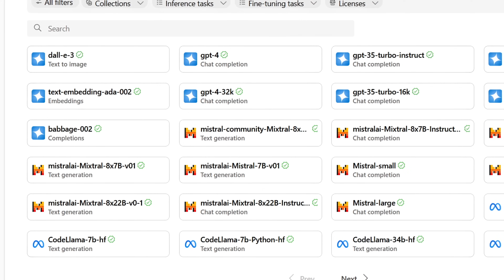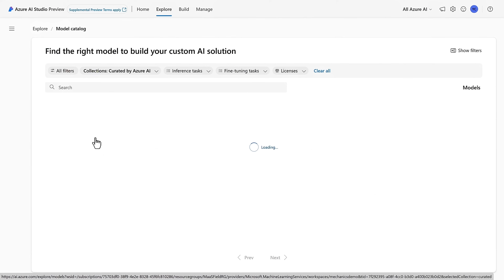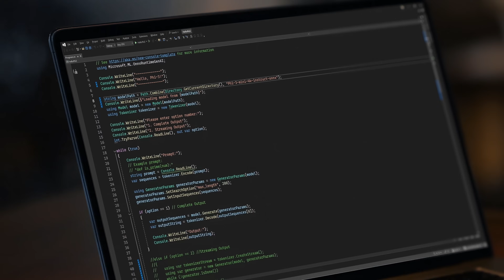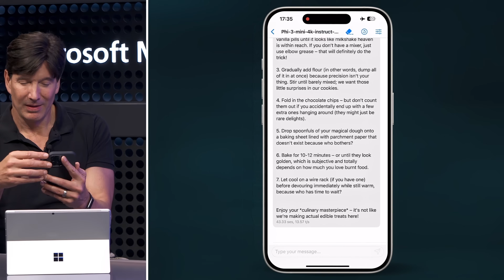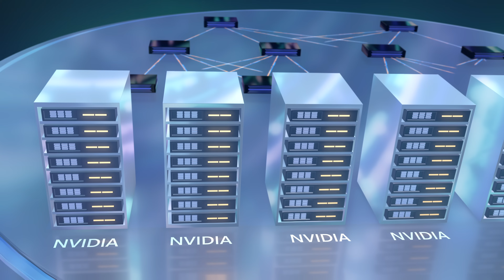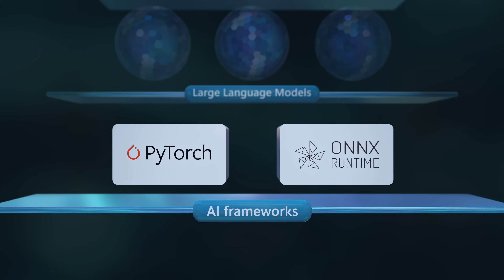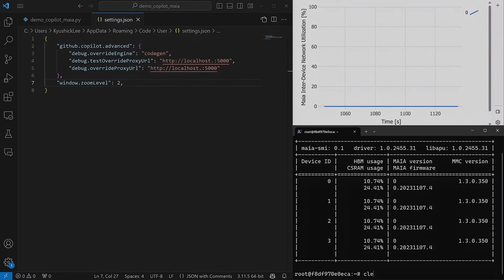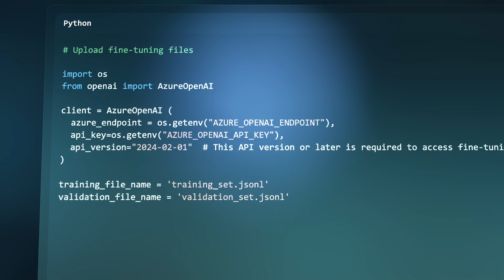Inside Microsoft's latest AI supercomputer - with Mark Russinovich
Microsoft has built the world’s largest cloud-based AI supercomputer that is already exponentially bigger than it was just 6 months ago, paving the way for a future with agentic systems.

For example, its AI infrastructure is capable of training and inferencing the most sophisticated large language models like GPT-4o at massive scale on Azure. In parallel, Microsoft is also developing some of the most compact small language models with Phi-3, capable of running offline on your mobile phone.

Watch Azure CTO and Microsoft Technical Fellow Mark Russinovich demonstrate this hands-on and go into the mechanics of how Microsoft is able to optimize and deliver performance with its AI infrastructure to run AI workloads of any size efficiently on a global scale.

This includes a look at: how it designs its AI systems to take a modular and scalable approach to running a diverse set of hardware including the latest GPUs from industry leaders as well as Microsoft’s own silicon innovations; the work to develop a common interoperability layer for GPUs and AI accelerators, and its work to develop its own state-of-the-art AI-optimized hardware and software architecture to run its own commercial services like Microsoft Copilot and more.

► QUICK LINKS:
00:00 - AI Supercomputer
01:51 - Azure optimized for inference
02:41 - Small Language Models (SLMs)
03:31 - Phi-3 family of SLMs
05:03 - How to choose between SLM & LLM
06:04 - Large Language Models (LLMs)
07:47 - Our work with Maia
08:52 - Liquid cooled system for AI workloads
09:48 - Sustainability commitments
10:15 - Move between GPUs without rewriting code or building custom kernels.
11:22 - Run the same underlying models and code on Maia silicon
12:30 - Swap LLMs or specialized models with others.
13:38 - Fine-tune an LLM
14:15 - Wrap up

GPT-4o is the large language model used behind Apple Intelligence and updates to Siri.